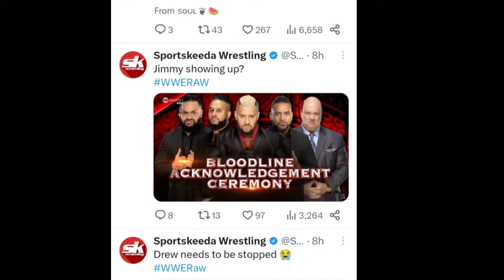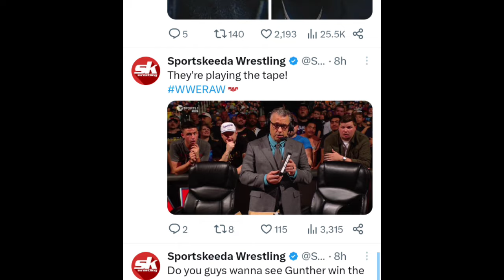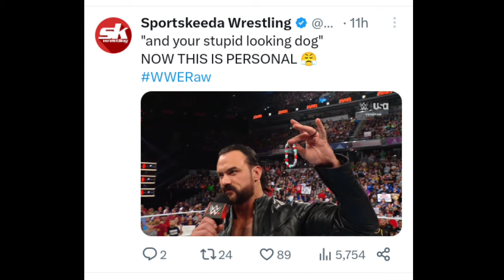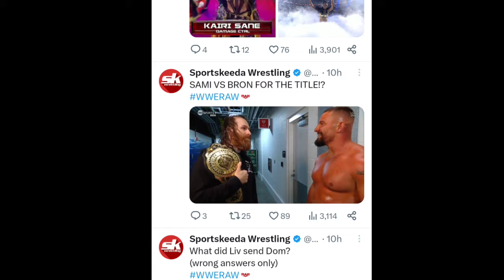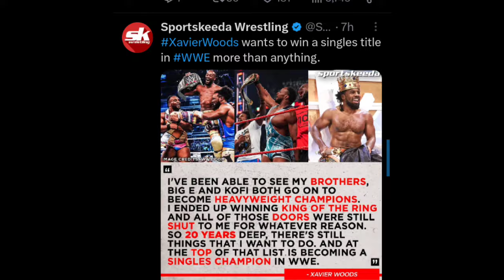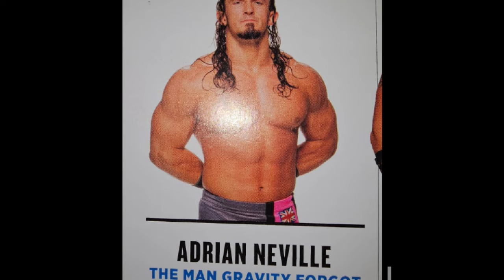Jimmy होने जा रहा है return 😳 solo तो गया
reigns new fight
roman reigns fight
roman reigns video
roman reigns song
roman reigns vs undertaker